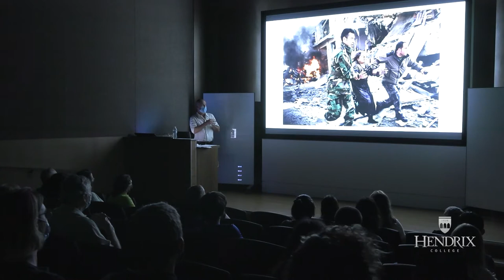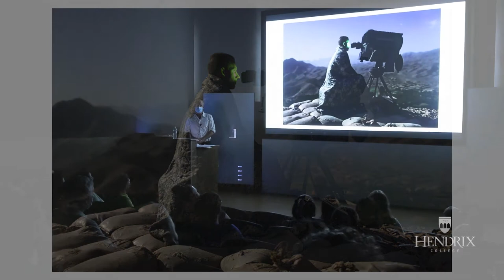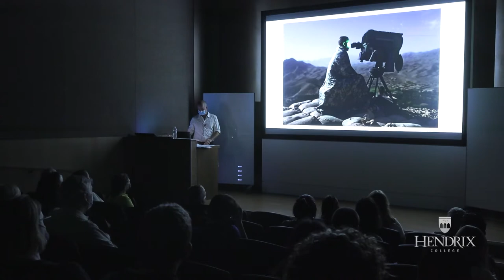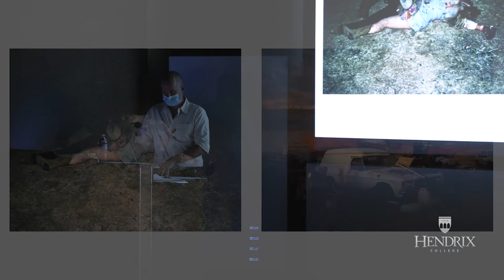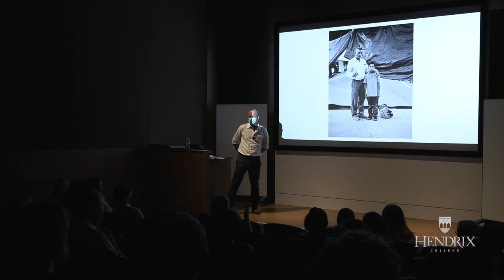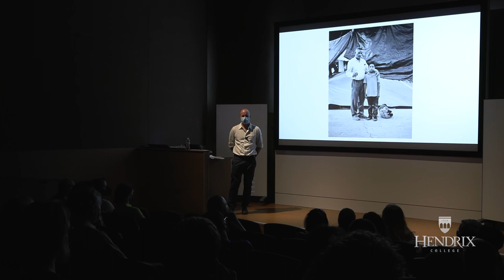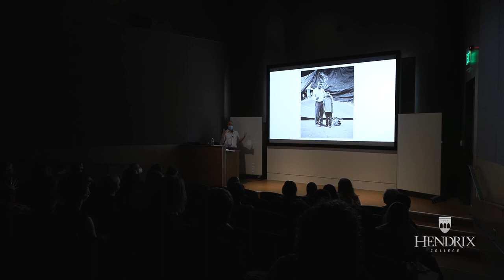Windgate Museum of Art Presents - "Artist Talk: Adam Ferguson"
Award-winning photographer Adam Ferguson will speak about the 14 prints included in the WMA’s fall exhibition, Migrantes, on view in the Window Gallery September 8 through December 3, and his work to help document migrants’ lives. Ferguson’s work has appeared in The New York Times, National Geographic, Vanity Fair, and elsewhere.